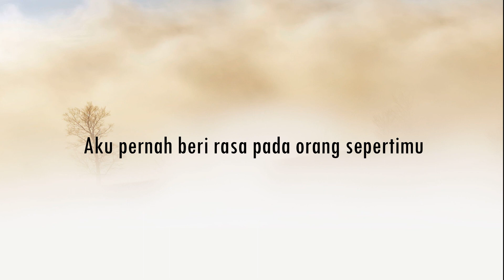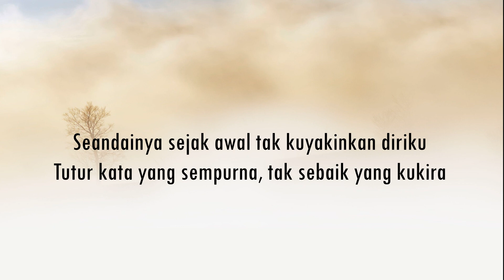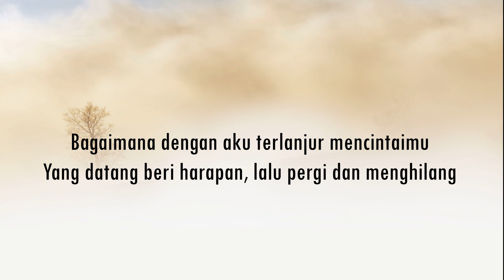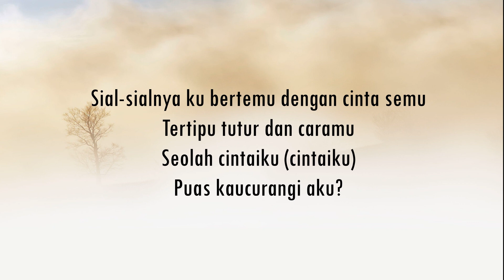SIAL - Mahalini (Lirik Video)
Judul : Sial
Artist : Mahalini